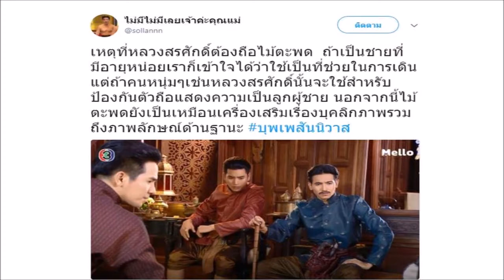เผยเหตุผลที่ “หลวงสรศักดิ์” ต้องถือไม้ตะพด